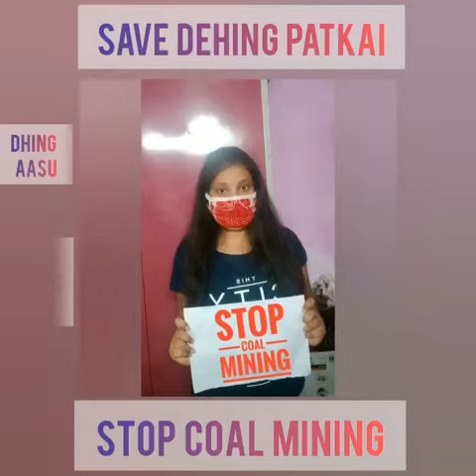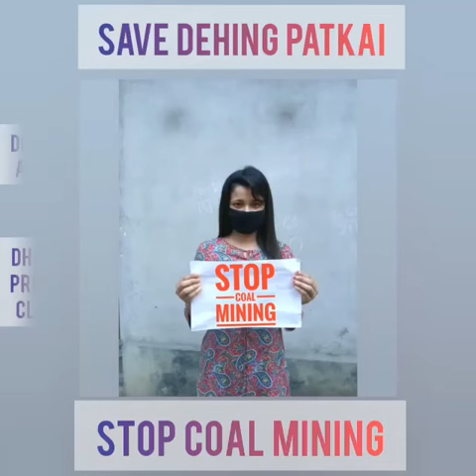Protest Against Coal Mining